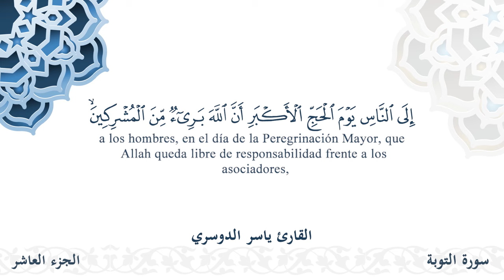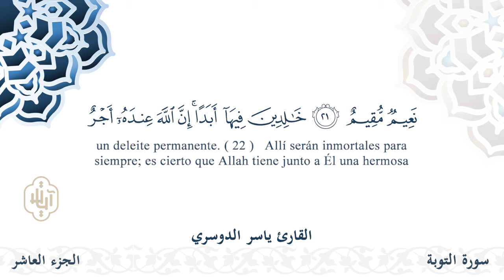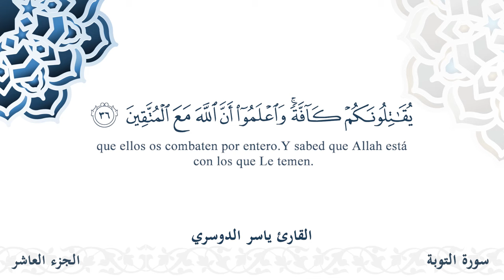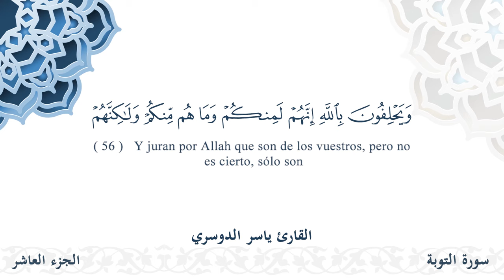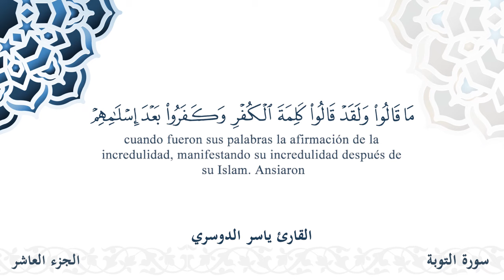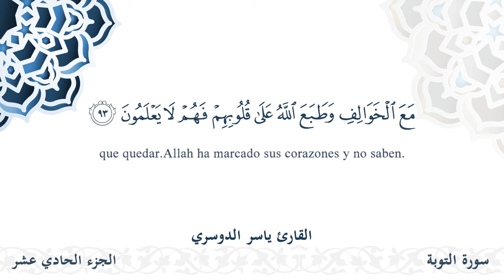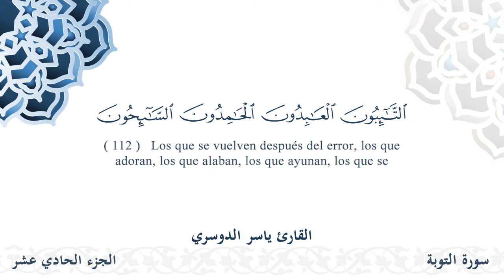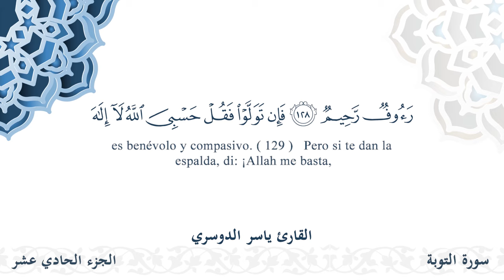سورة التوبة - القارئ ياسر الدوسري | مشروع